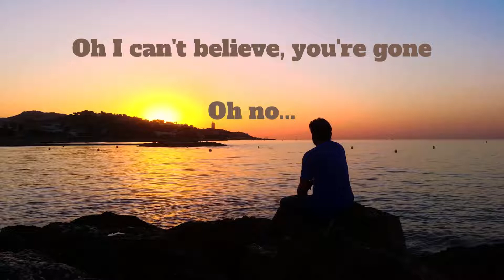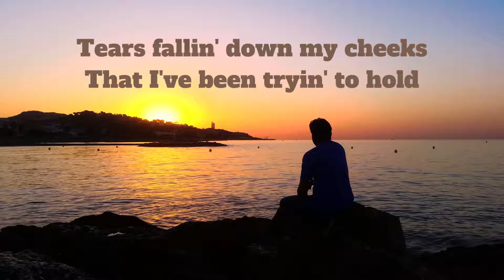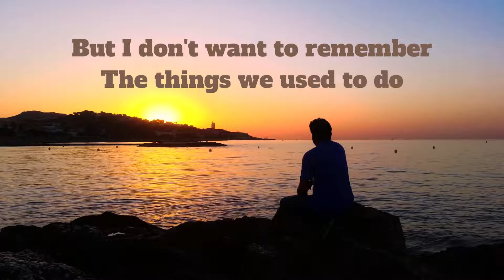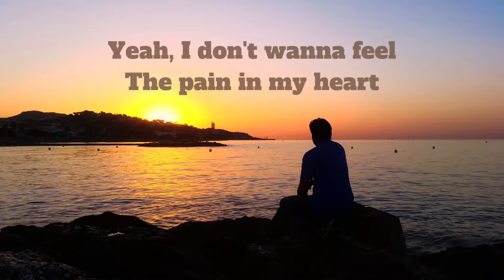PAIN IN MY HEART (lyrics) Secondwind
Another great song for you guys!